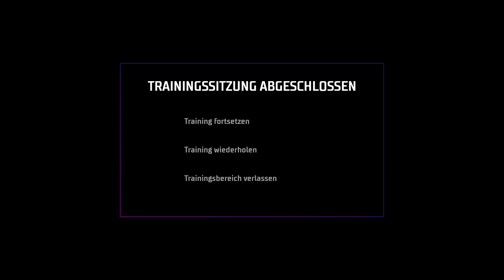Fallakte 1.3 - Komische Wissenschaft - Walkthrough ( Schwer) | Gotham Knights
0:00 - Kampftraining
1:47 - Ausrüstung herstellen
2:24 - Freak verhören
3:35 - Mafia verhören
4:49 - Thalia